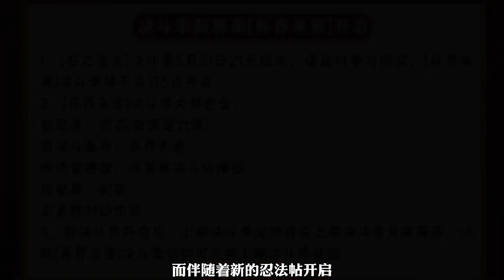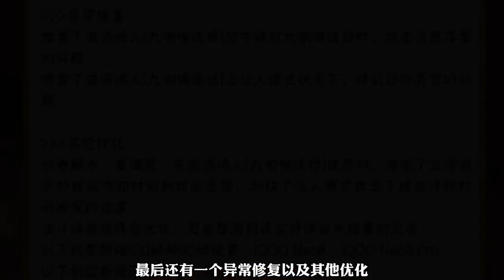【火影手游】九喇嘛鸣人专属秘卷调整，碎片礼包和免费A忍活动上线！